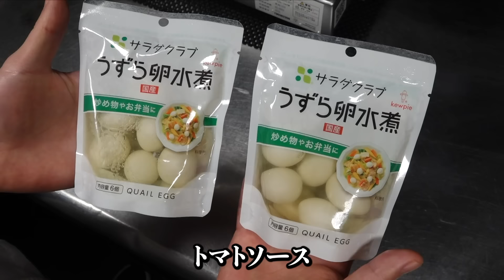【※痩せすぎ注意】シェフが最高に旨い、超脂肪燃焼スープ教えます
【プロのコツでいつものごはんが100倍おいしくなるレシピ】
★こうせい校長の初出版レシピ本です★
出版社：KADOKAWA

Amazonでの本のご予約はこちらです。

■超脂肪燃焼スープ（ミネストローネ）■

・大豆水煮　１２０g
・うずら水煮　１２個
・イワシの缶詰　１缶

〜味付け〜

・カゴメパスタソース（トマト&ガーリック）２ビン
・水　パスタソース２ビン分
・水　イワシの缶詰１缶分
・塩　５g
・コンソメ　１０g

■目次■（数字押したら目次に飛びます）

ブロッコリーの処理方法　02:09
スープの作り方　09:10
試食　11:40

初めまして。岩野上 幸生（いわのうえ  こうせい）と言います。1985年生まれの36歳です。長崎で生まれ育ち、18歳の時に名古屋で料理の修行を開始。24歳で東京で独立して4店舗展開。10年間飲食店を経営しながら、企業コンサルティングや料理の技術指導などを行っています。今年で料理人歴18年目になります。食を通して皆さんに楽しく役立つ動画をお届け出来きるように頑張ります。

飲食店を開業できるようになるぐらいのノウハウ（料理、経営手法など）を10年間飲食店を経営している僕が直接、動画でレクチャー致します。

★ターゲット★
将来、独立して飲食店を開業したい人。料理に興味ある人。経営に興味ある人。（もちろんそれ以外の方も大歓迎です）

★内容★
料理動画、経営手法、経営に関する数字動画など、将来独立して飲食店を持ちたい人に、役立つ情報やノウハウを発信しています。まかないや簡単レシピなどもあります。

【動画スケジュール】

水曜日と日曜日に動画投稿します。

※その日の予定などによって曜日が変更する場合があります♡

☆プレゼント、お手紙などの宛先はこちらです☆
（生物、冷蔵便はお受け取りができません）
165−0034
東京都中野区野方5−28−7  彩燈ビル2F
「くいどころ酒場　活　岩野上 幸生」宛